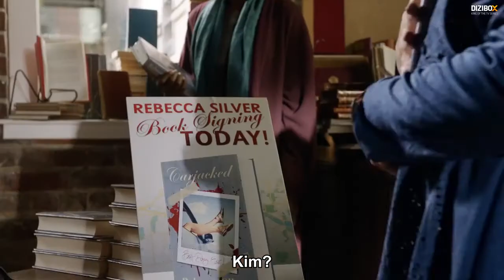Beebo Şehre Saldırıyor - Crisis on Infinite Earths Legends OF Tomorrow 5x1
Crisis on Infinite Earths Legends OF Tomorrow 5x1
The Flash
Arrow
Legends OF Tomorrow
Batwoman
Süpergirl